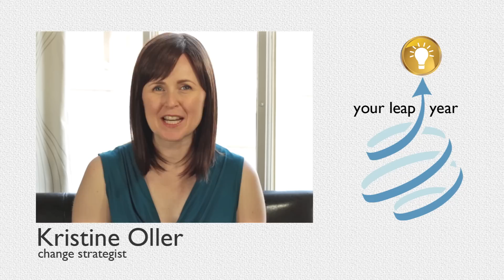Watch Your Language